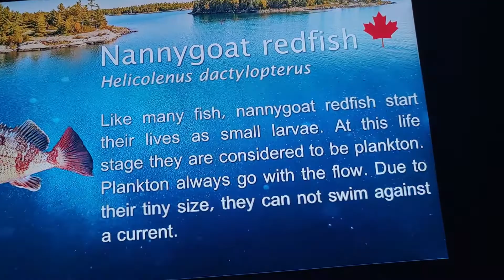CANADA: A VISIT TO RIPLEY'S AQUARIUM